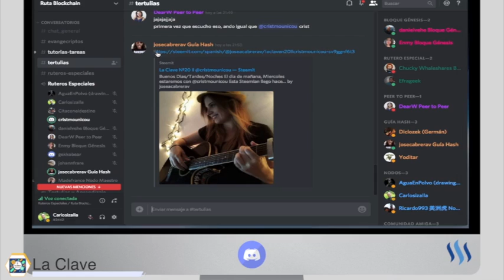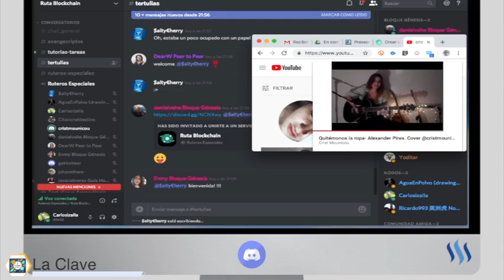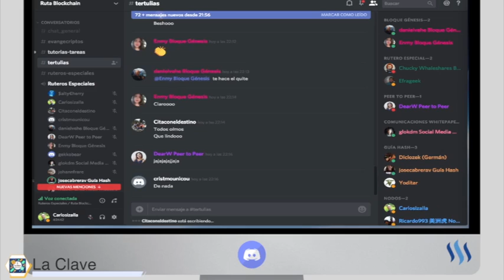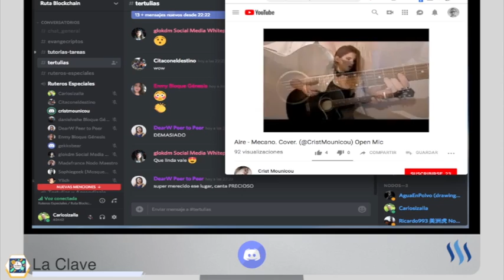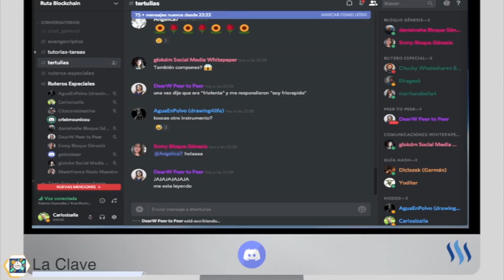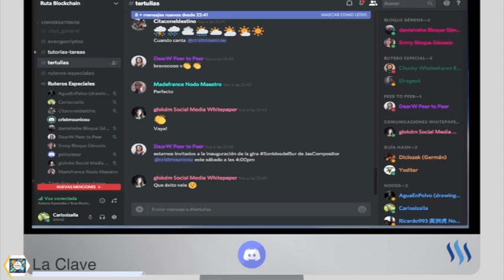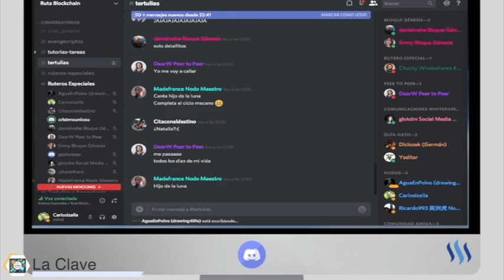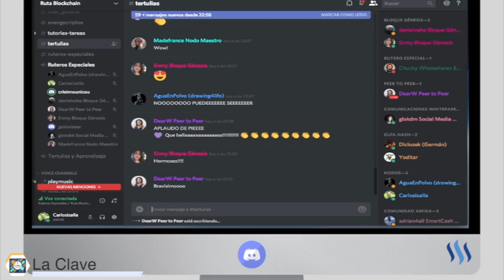La Clave en @rutablockchain con José Cabrera (Podcast en Discord)